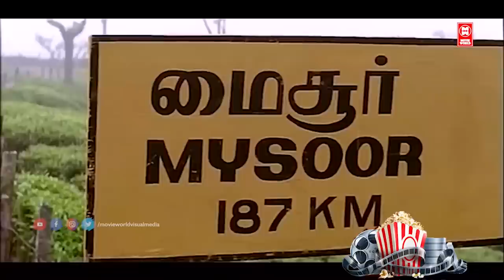കുടുംബ സദസുകളുടെ നായകൻ ജയറാം അഭിനയിച്ച സൂപ്പർഹിറ്റ് സിനിമാഗാനങ്ങൾ | HITS OF JAYARAM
MAZHAVIL KODIYIL...
Movie : Aniyan Bava Chettan Bava(1995)
Lyrics : S Ramesan Nair
Singer : Biju Narayanan, K.S Chithra

SWARGANGAL SWAPNAM KANUM...
Movie: Malootti
Lyrics: Pazhavila Ramesan
Singers: G Venugopal & Sujatha Mohan

PANCHAVARNAKULIRE.
Movie : Sooryaputhran (1998)
Singers : KJ Yesudas

AANALLA PENNALLA ADIPOLI VESHAM.
Movie :  Njangal Santhushtaraanu (1999)
Singers :  MG Sreekumar

MELLEYEN KANNILE.
Movie   : Kusrithikkuruppu (1998)
Lyrics    :  Gireesh Puthenchery
Singers   : KJ Yesudas, KS Chithra

THARAM VALKANNADI NOKI...
Movie : Keli  [ 1991 ]
Lyrics : Kaithapram
Singer : KS Chithra

IRUMEYYUM ORU MANASSUM.

MANATHE MAMAYILE.
Movie : Kusrithikkuruppu (1998)
Lyrics : Gireesh Puthenchery
Singer : KJ Yesudas

PONNIN VALAKILUKKI.
Singer : Santhosh Keshav

KALIYOONJALADIYETHUM
Film: SuryaPuthran
Singer : M. G. Sreekumar

|| ANTI-PIRACY WARNING ||

*COPYRIGHT PROTECTED*